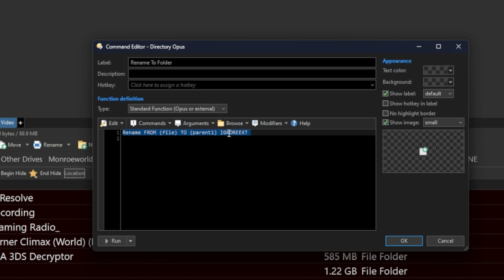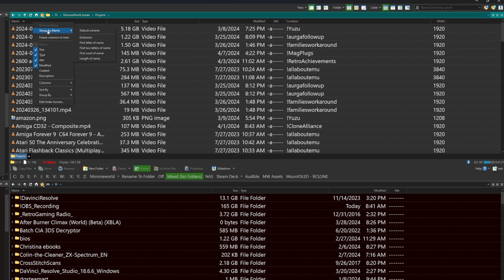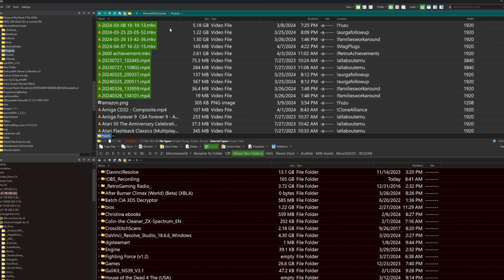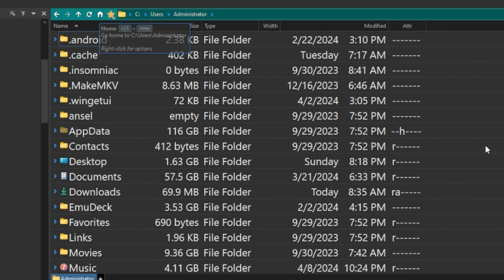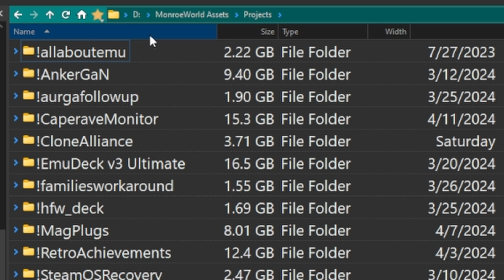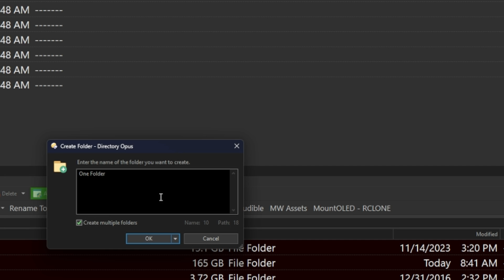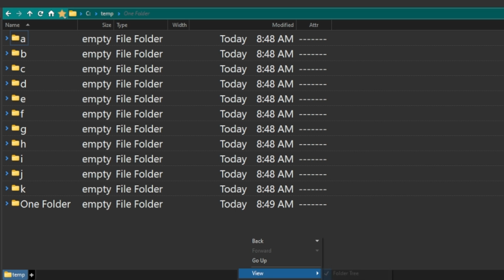Directory Opus 5 in 5 #1 - Tricks, Tips and QOL in Five Minutes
Been awhile since we've had a Dopus video, time to put out a little something.

Here are 5 common tricks I use every single day.  Hope you enjoy it.

Note: I noticed in review that there is an audio thing going on where my voice ducks down a little.  Could be Davinci Resolve 19 beta or the capture method.  I apologize for the inconvenience.